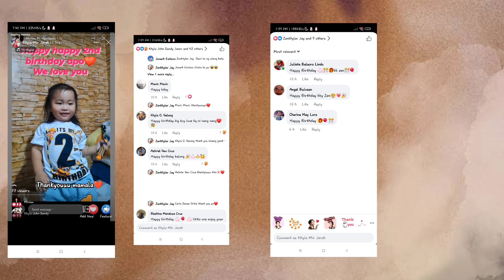Happy 2nd Birthday Zen (June 03,2024)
May you be surrounded by an overwhelming amount of love and all the things that make you smile. Happy Happy birthday! You are the absolute best son any parent could ever hope for.❤️🤍